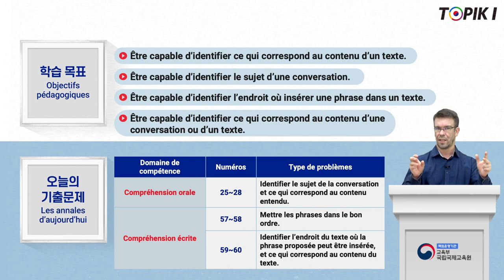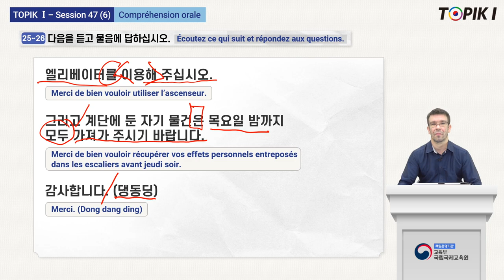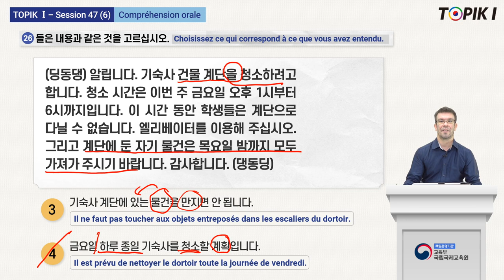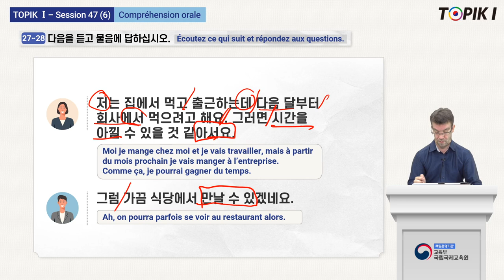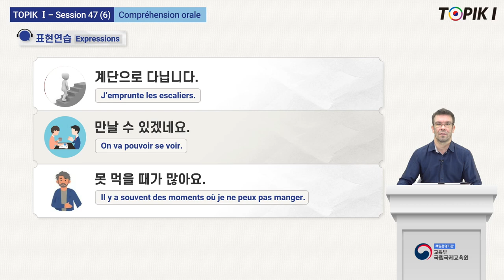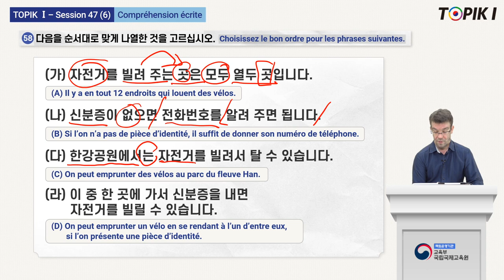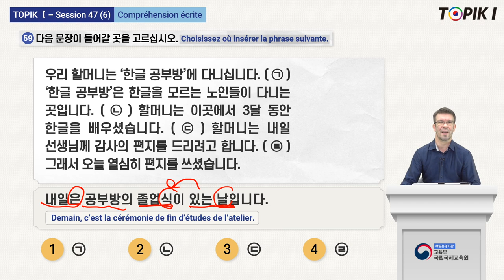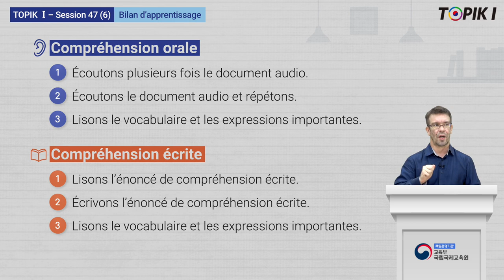TOPIK1_French_47_6